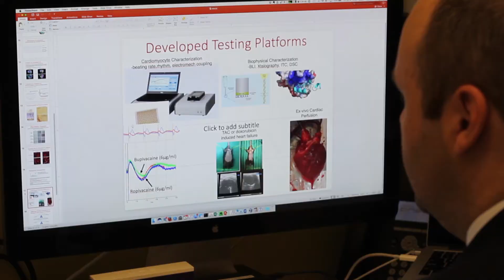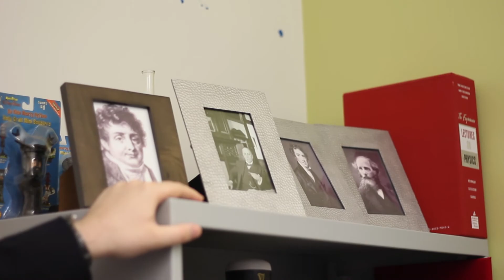Cardiac Connections: Dr. Jason Maynes, SickKids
Dr. Jason Maynes, director of research in anesthesia and pain medicine at SickKids, studies heart failure, cellular models of heart failure, and the discovery of drugs to restore cardiac function.

"Cardiac Connections" is a video series that profiles unique collaborations and novel research underway at the Ted Rogers Centre for Heart Research in Toronto.